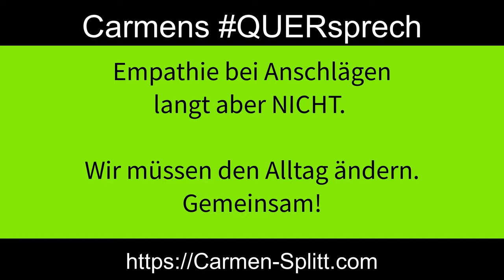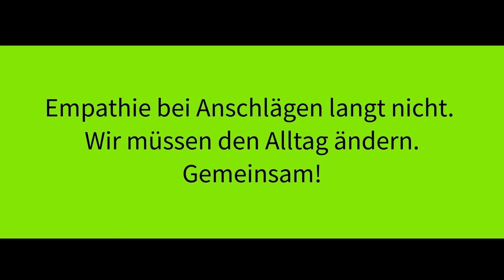QUERsprech, mein Senf zu den Dingen, die mir quer gehen, Pilotfolge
QUERsprech ist eine Kombi-Serie aus (Aufzeichnungen von) Livestreams und von mir erstellten Statementvideos und Erklärvideos.

Es gibt Momente, in denen weißt Du, dass Du noch mehr tun musst als bisher. In denen Du das Gefühl hast, nicht von menschlichen Wesen, sondern gefährlichen Aliens aus einer anderen Galaxie umgeben zu sein. Als in Halle zwei Menschen durch einen durchgeknallten Fanatiker umgebracht wurden und es sogar noch weitaus schlimmer hätte kommen können - da war für mich so ein Moment.

Ich war fassungslos. Zornig. Und traurig.

Wie viel sinnvolleres hätte diese Person an diesem Tag und mit seinem Leben tun können, als durch die Gegend zu laufen und seinem Hass freien Lauf zu lassen.

Ich verstehe nicht, warum Menschen es verlernt haben, sich mit Worten auszudrücken, statt mit Gewalt. Ich bin und bleibe der Auffassung, dass wir Menschen miteinander sprechen müssen. Nur so können wir Ängste abbauen und unser alller Leben friedlicher und besser gestalten.

Die Reihe QUERsprech ist mein persönlicher kleiner Beitrag dazu.
Ich erzähle, wie ich selbst mit Rassismus und Hass umgehe. Aber ich beschränke mich nicht nur auf diesen Themenbereich. In meiner Reihe QUERsprech gebe ich zu allen Dingen meinen Senf ab, die meiner Meinung nach in der Welt schief laufen.

Wenn wir miteinander reden, dann können wir lernen miteinander auszukommen!

Zum Inhalt dieser Pilotfolge:

Videoanfang:
Der Anschlag von Halle hat mich erschüttert. Es ist wie immer: Hinnehmen, erschrocken sein, zum Alltag übergehen – aber dabei darf es nicht bleiben. | Wir dürfen nicht länger die Sprachlosigkeit in unserer Gesellschaft dulden!

Ab ca. Minute 4: 40
Menschen müssen wieder lernen zu streiten! | Wer rassistische Gedanken äußert sollte nicht entfreundet, sondern darauf angesprochen werden | Streitgespräche statt den Eindruck zu vermitteln „Wenn meine Meinung nicht passt werde ich entfreundet. Also muss ich Recht haben. |

Ab ca. Minute 8:
Einordnen können ist für alle Beteiligten wichtig | Aushalten ist wichtiger als Zustimmung zu suchen | Jeder Mensch ist es wert, dass man/ frau mit ihm/ ihr redet | Rassistische Gedanken machen noch nicht zum Rassisten/ zur Rassistin, aber das „nicht ertragen können, darauf hingewiesen zu werden“ macht uns dazu!

Ab ca. Minute 11:
Was Rassist*innen von Nicht-Rassist*innen unterscheidet | „Wir müssen den anderen Ernst nehmen ist ein Standard-Spruch geworden | Die Gruppenbildung in der Gesellschaft sind schlimm, die „Friede, Freude, Eierkuchen – Verkünder*innen sind schlimmer!

Ab ca. Minute 14:
Was Menschen über Meinungsfreiheit denken und warum das meiner Meinung nach so ist (Stichwort: Grundgesetz-Vermittlung) | Was wir in unserer Gesellschaft WIRKLICH brauchen | Warum „Grundgesetz für Asylant*innen“ absoluter Schwachsinn ist | Was ich mir für Schüler*innen von so genannten Brennpunktschulen erhoffe | Was wäre, wenn Religionsvertreter*innen online in die Schulveranstaltungen hinzugeschaltet werden? |

Ab ca. Minute 19:
Der Täter von Halle | Wie können Menschen wie er erreicht werden? | Ist die Einschränkung der Bürgerrechte als Ausweg | Die Wurzel der Gewalt | Wir fördern das falsche Gefühl |

Ab ca. Minute 23:
Das Geschehen von Halle und gesellschaftliche Anerkennung | Selbstwertgefühl durch Gewalt | Wir fördern eine Kultur der „armen Würstchen“ |

Ab ca. Minute 25:
Meine Waffe der Wahl = Sprache | Versagen ist kein Grund zur Aufgabe | Umgang mit schlimmen Gedanken | Ankündigung des Inhalts der Reihe QUERsprech | Die Tendenz andere Menschen niederzumachen ist weit verbreitet | Zeichen dagegen zu setzen kann nicht alles sein, wir müssen alle kleine Lösungen beitragen | Gute Wünsche an unsere jüdischen Mitbürger*innen und alle anderen

 XXXXXXXXXXXXXXXXXXXXXXXXXXXXXXXXXXXXXXXXXXXXX